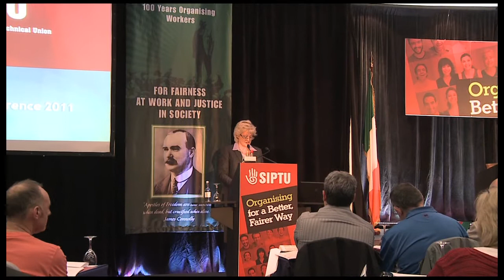Patricia King Speech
Address by Patricia King at the SIPTU Biennial Delegate Conference on Tuesday 4th of October 2011 in the West County Hotel, Ennis, Co. Clare.